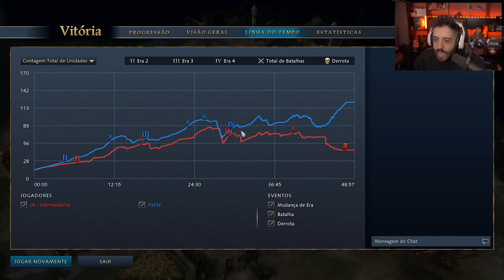AGE OF EMPIRES 4 - HORA DA GUERRA! PRIMEIRO X1 E TEVE ELEFANTES CONTRA MONGES!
MEU PRIMEIRO X1 NO AGE OF EMPIRES, CHEGOU A HORA DA GUERRA!